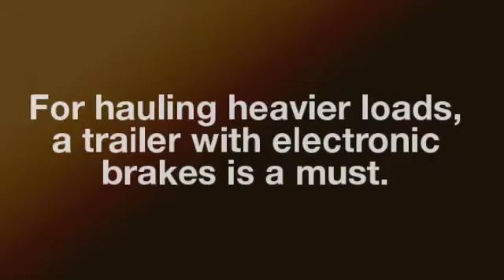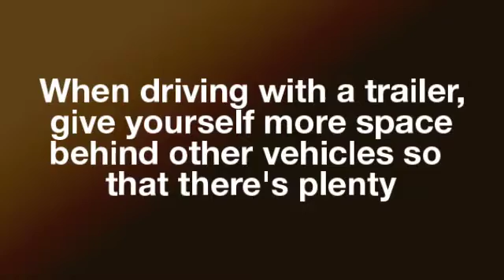R and P Carriages Trailer Sales, Service and Rental - Towing Tips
We are able to offer new utility, cargo, equipment and motorcycle trailers and parts at incredibly low prices by operating at very low overhead. We are a licensed dealer by the state of Illinois. Because of this low overhead, operating cost and no need to turn a big profit! We pass the savings on to you!

R and P Carriages Trailer Sales, Service and Rental
270 E Jackson St
Seneca, IL 61360